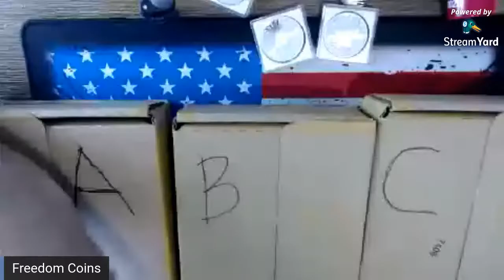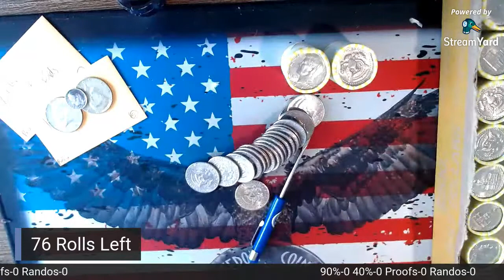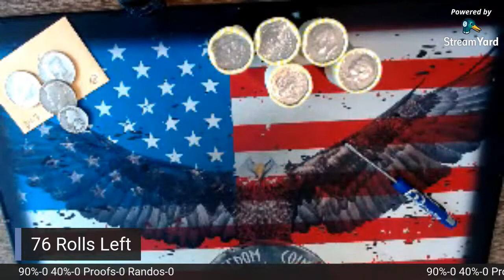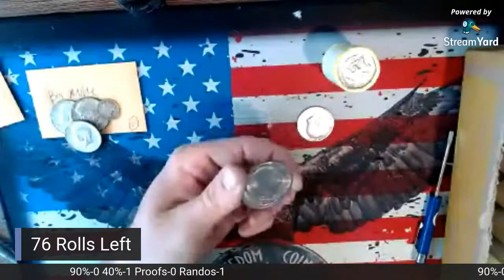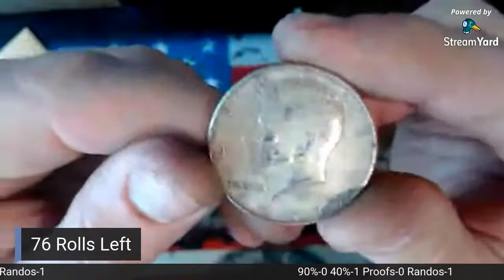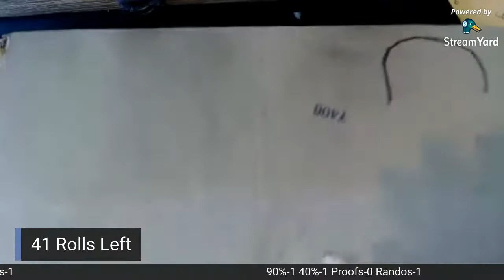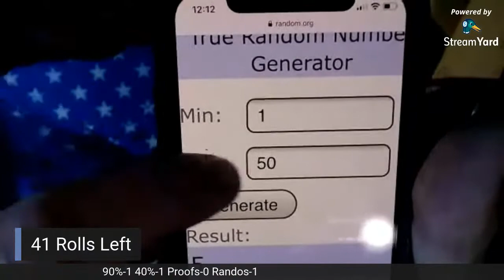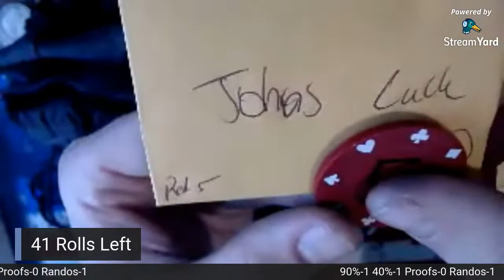Memorial Weekend Stream!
Each tier you purchase comes with an amount of entries for a chance to win a 1oz Silver Round!

$5= 1 Roll + 1 Drawing Entry
$10= 2 Rolls + 2 Drawing Entries + 1 (40%), & 1 Silver Dime
$25= 5 Rolls + 5 Drawing Entries + 2 (40%) & 1 Silver Dime
$50= 10 Rolls + 10 Drawing Entries + 2 (90%) & 1 (40%) & 1 Quarter
$125= 25 Rolls + 25 Drawing Entries + 3(90%) & 4 (40%) & 2 Quarters & 1 Silver Dime
$250= Whole Box + 1oz Round Winner + 6 (90%) + 6 (40%) & 4 Quarters & 4 Dimes
-Must sell out 1 Box for drawing of the 1oz Silver Bar.
-Giveaways will be done at the middle of the box as well as at the end of the box. Most prizes that will be given out have either been donated or purchased by myself. Typically the prizes will range from $2-$50 and NO PURCHASE is necessary to win these giveaways.

🦅🦅Ebay link for my mats

🦅🦅For the contests and giveaways held during my live streams  and through our channel, you must be of legal age or have parental permission to enter.  All Stream Winnings MUST be claimed within 7 days of the date of the stream.  Winners are determined by the hosts and, when necessary, the moderators.

All items in our contests and giveaways were either purchased by us or given to us to use in said contests and giveaways. Any entries not following the YouTube Community Guidelines will be disqualified. Personal data sent to us is for the sole purpose of sending the item(s) won and will not be shared with any third party nor used for any other purpose.

No Prize substitution or cash alternative is allowed except at the sole discretion of Freedom Coins. If a Prize cannot be awarded due to circumstances beyond the control of Freedom Coins, a substitute prize of equal or greater retail value may be awarded. The Winner will be solely responsible for all federal, state and/or local taxes, and for any other fees or costs associated with the Prize received.